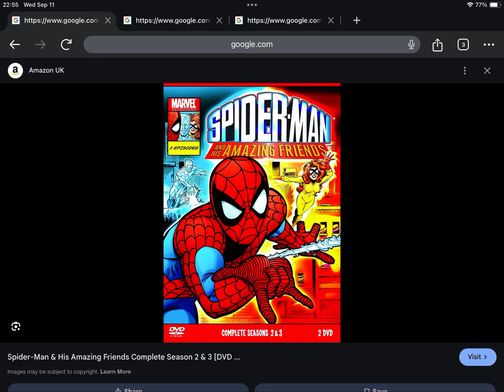Happy Late 14th Anniversary to Spider-Man And His Amazing Friends Complete Seasons 2 & 3 (2010)